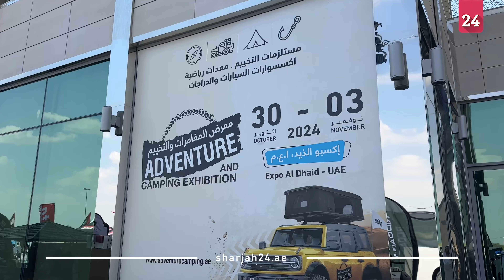غرفة الشارقة تطلق النسخة الـ6 من معرض المغامرات والتخييم في الذيد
أعلن سعادة محمد أحمد العوضي مدير عام غرفة تجارة وصناعة الشارقة، اليوم الأربعاء، انطلاق فعاليات النسخة الـ6 من معرض المغامرات والتخييم في مركز إكسبو الذيد، والذي يستمر حتى 3 نوفمبر المقبل، مؤكداً أن الحدث يسهم في تعزيز السياحة الداخلية، ويعكس التزام الغرفة بتقديم فعاليات مميزة تهدف إلى تنشيط السوق المحلي، وفتح آفاق جديدة أمام الشركات المشاركة للترويج لمنتجاتها والتواصل مع الجمهور المستهدف.